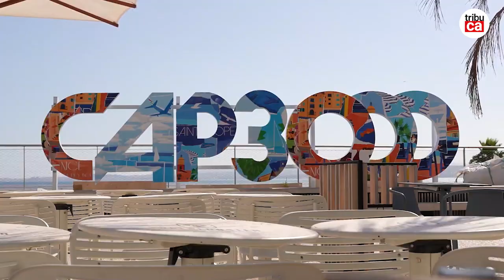Cap 3000 désigné meilleur centre commercial du monde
A l'occasion des MIPIM Awards, évènement qui célèbre les projets immobiliers les plus remarquables à travers le monde, le centre commercial Laurentin (propriété d'Altarea Commerce) a été récompensé par le jury en obtenant le prix "Best Shopping Centre".